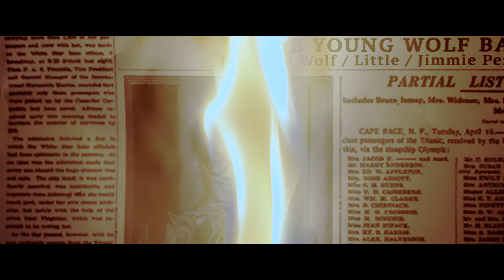The Young Wolf - Land of smile [Official Music Video]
We are born in the land of smile but deep down inside we are doomed
อยู่ในเมืองที่สุดแสนศิวิไลซ์ แต่ (Burn!!!)นี่คือเมืองแห่งรอยยิ้มพริมใจ

Lyrics by
วสันต์ สิทธิสา

Arranged by
The Young Wolf
กานต์ สุขอินทร์

Produced by
กานต์ สุขอินทร์ & The Young Wolf

Special thank
กวิน ศิรินาวิน
ภควัต นิจสุนกิจ

Recording at
Rockhouse Studio
ส.เพชรกันยา Studio

Engineered by
เศรษฐวงศ์ เวชประสิทธิ์

Edited by
ชาคริต เกิดสกุล

// MUSIC VIDEO //
DIRECTOR: MADOCHENG
DOP: DANUPAT THANANURAK
ASST.DIRECTOR: WARUNYU TRITHIPSIRISIL
ART PROP: VARUT SOPASIT,MANOP PRAKHONG

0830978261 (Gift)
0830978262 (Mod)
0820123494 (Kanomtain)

The Young Wolf are
วสันต์ สิทธิสา on Vocal
พชร รุ่งเรืองสมบัติ on Guitars
สิทธิโชค พัฒน์ช่วย on Bass
เศรษฐวงศ์ เวชประสิทธิ์ on Drums

Lyrics :

Hey ! You're on the greatest land , you are gonna hear my voice in the city , they are gonna call my name in the church but they are going to break you down.

You know? Love can bring your soul up to the sky but break your bones .
Put your soul into my hand and I will made you be  the stones(the rolling stones)
Hey!

Listen !

We are born in the reign of fire. (Burn)

Hey!

Listen !

อยู่ในเมืองที่สุดแสนศิวิไลซ์ แต่ (Burn!!!)
นี่คือเมืองแห่งรอยยิ้มพริมใจ
แต่ลึกๆแล้วข้างในช่างโหดร้าย